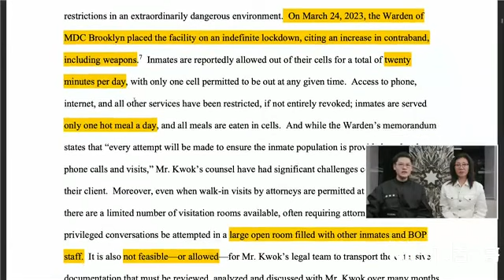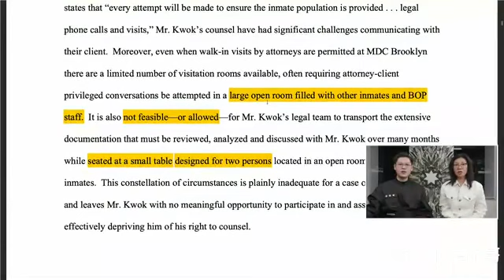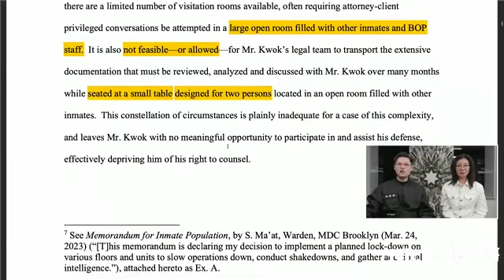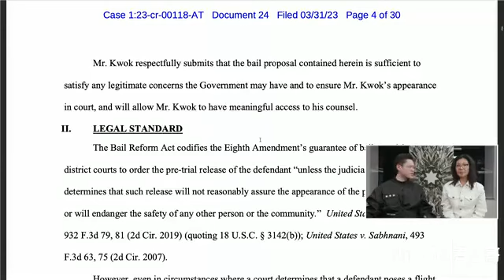20230331【Nicole看七哥】之《小王子谈七哥案情进展》文贵先生被拘押 环境恶劣：每个人每天只能离开房间20分钟，一次只能一个人…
20230331【Nicole看七哥】之《小王子谈七哥案情进展》

文贵先生被拘押 环境恶劣：每个人每天只能离开房间20分钟，一次只能一个人离开，每天只有一顿热饭！
各种限制，律师没有办法单独和文贵先生见面，原本需要保密的措施只能在公开的场所，一个非常小的桌子，美国宪法第六修正案赋予每个人拥有律师的权力基本被否决！😱😱😱